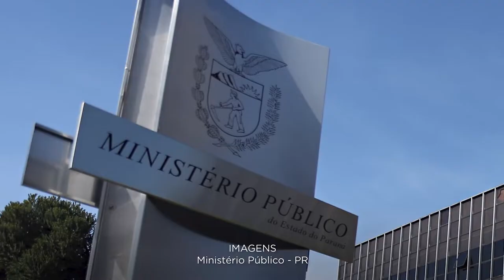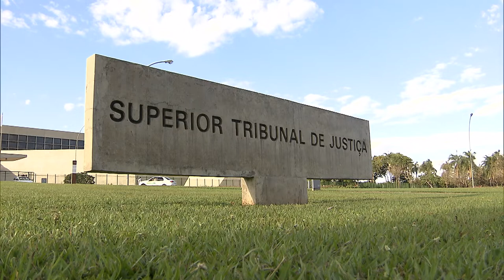Para Terceira Seção, responsabilização penal de empresa não é transferida com incorporação 28.09.22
A Terceira Seção do Superior Tribunal de Justiça (STJ), por maioria, decidiu que a responsabilização penal de empresa incorporada não pode ser transferida à sociedade incorporadora. O colegiado fixou o entendimento de que o princípio da intranscendência da pena, previsto no artigo 5º, inciso XLV, da Constituição Federal, pode ser aplicado às pessoas jurídicas.